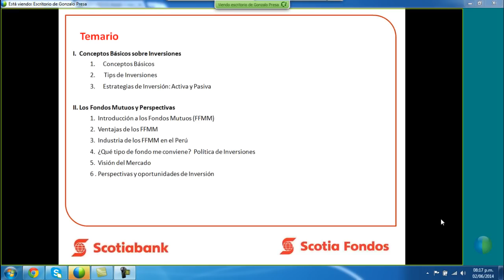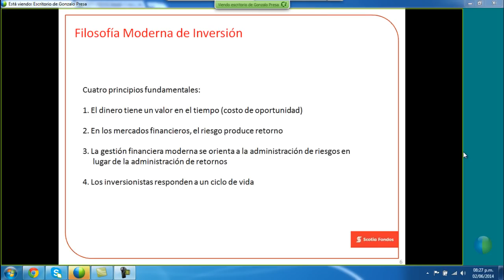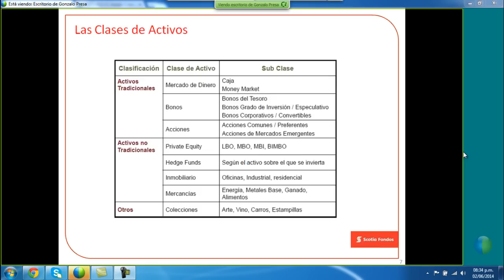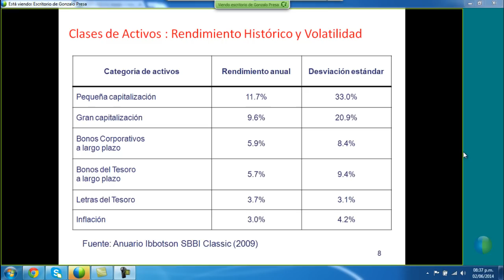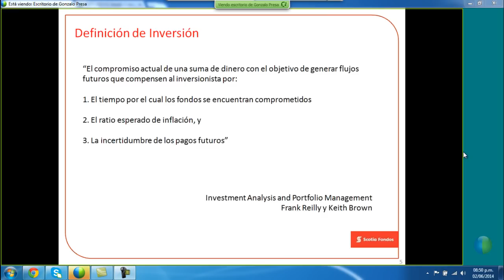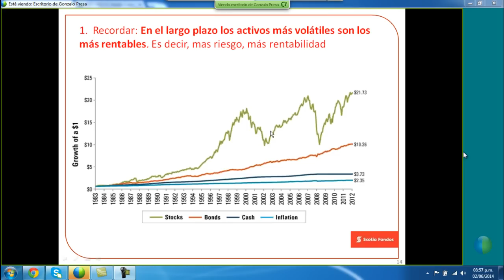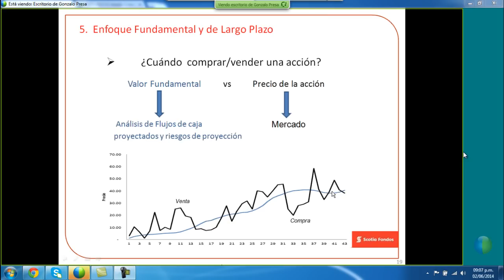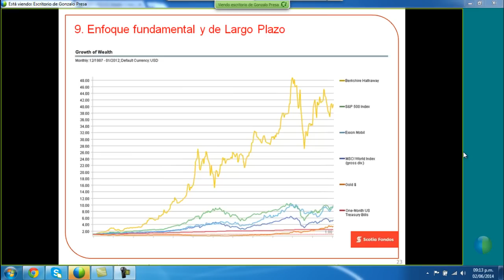Curso de Fondos Mutuos Perú - Scotia Fondos Parte I